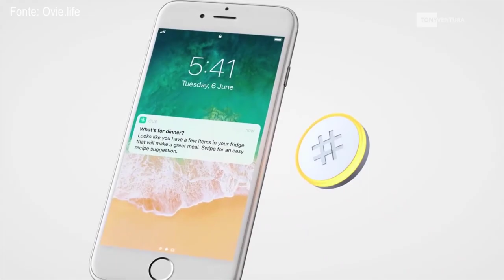Como CONSERVAR ALIMENTOS para uma dieta saudável - Análise gadget OvieLife - 2019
Neste vídeo faço a análise do Gadget Ovie Life , que te ajuda a Conservar Alimentos para uma dieta mais Saudável! Através do aplicativo, o Ovie Life te avisa da validade dos alimentos em sua geladeira!